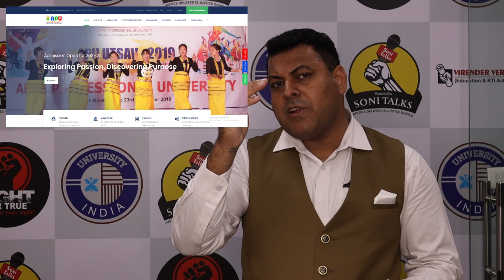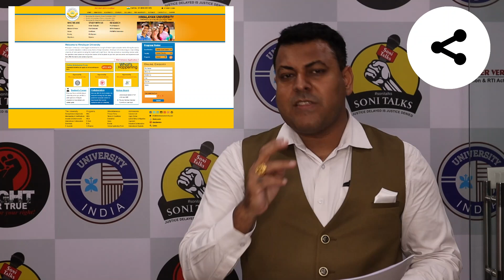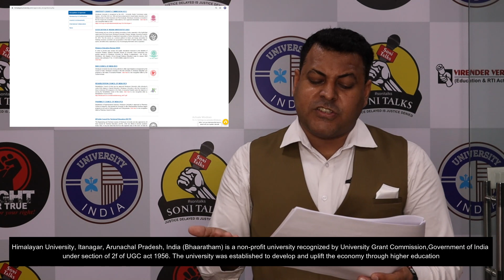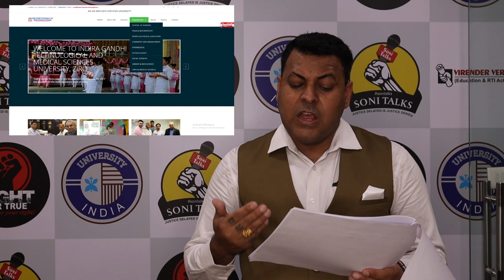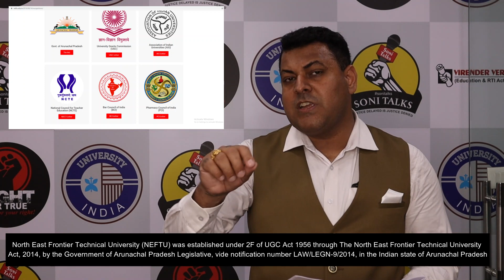Private Universities in Arunanchal Pradesh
Whatsapp for any Educational, Legal or Verification Matters...

WHAT IS UGC? || UGC || HOW DOES UGC WORK? || ALL ABOUT UGC

क्या आपकी University Valid है ? || आपकी University फर्जी है या Valid है?

What is NCTE? || NCTE क्या है ? || How Does NCTE Work?

24 FAKE UNIVERSITIES UGC LIST || UGC 24 FAKE UNIVERSITIES

क्या इस साल नहीं होंगे B.Ed Admissions? || कबसे होंगे B.Ed Admission शुरू ?